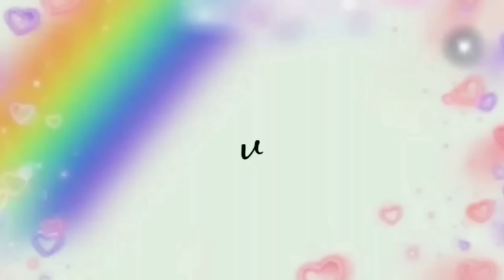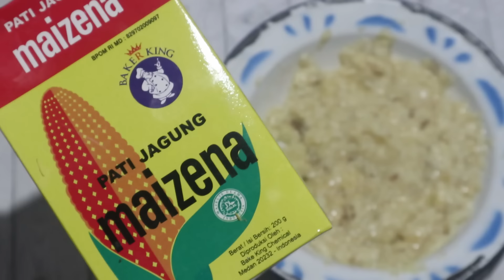PISANG DAN TEPUNG MAIZENA DI JADI IN CAMILAN INI SAJA !! ENAK BANGET !! LARIS MANIS UNTUK JUALAN !!